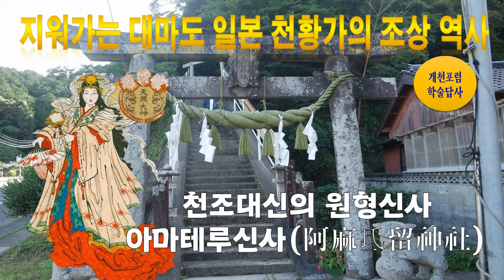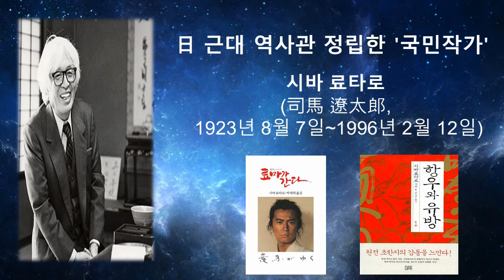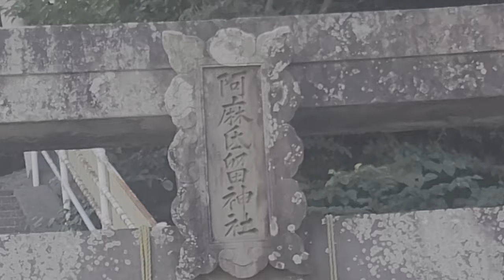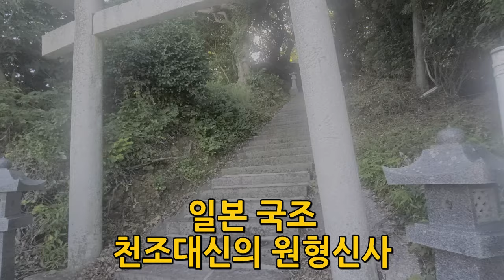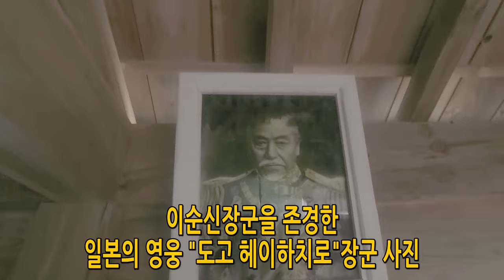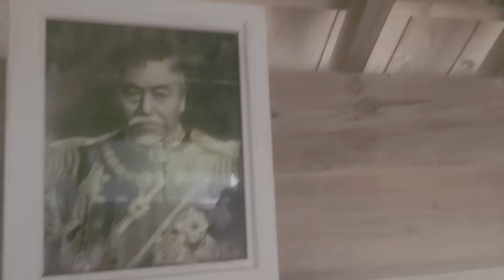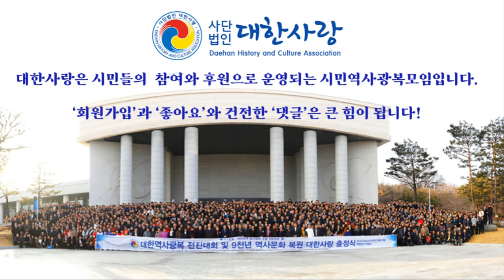지워져가는 대마도의 일본국조 "천조대신" 원형신사, '아마테루신사 (阿麻氐留神社)'. 개천포럼학술답사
일본신사의 출발지는 대마도이다.
이는 한반도에서 건너간 문화라는 것을 증거하는 강력한 문화 유적이다.
대마도의 신사들 대부분이 일본열도로 이동하면서
대마도의 신사는 축소되고 모습을 잃어가고 있다.
일본국조 천조대신의 신사도 대마도에 그 원형이 있다.
아마테루신사이다.